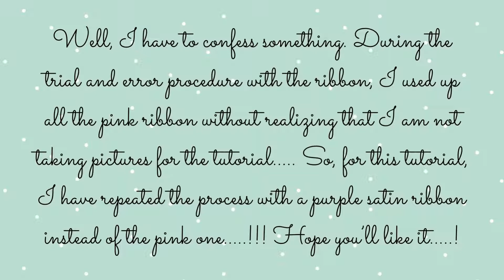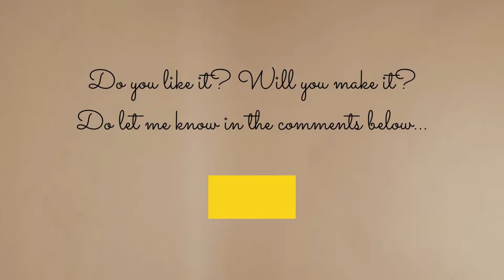DIY Satin Ribbon Earrings with Pearl dangles | Majestically Mighty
Do you like ribbon earrings? If your answer is yes, then you shall not miss this, because it will show you how to make yourself a pair of lovely satin ribbon earrings with lustrous pearl beads.
This week I was in the mood for something really cute and girly, so I thought of ribbons and pearls and started working on it…. after some trials I made these beautiful and girly earrings, and in today’s video, I will let you know how to make these adorable earrings in a really easy way…..!!
Well, I have to confess something. During the trial and error procedure with the ribbon, I used up all the pink ribbon without realizing that I am not taking pictures for the tutorial….. So, for this tutorial, I have repeated the process with a purple satin ribbon instead of the pink one…..!!! Hope you’ll like it…..!
Bright colors are most suitable for summer, and pink can always make people look young and energetic.
So just go out with your gorgeous DIY ribbon and pearl dangle earrings, show them to your friends and show your enthusiasm in the sunshine!